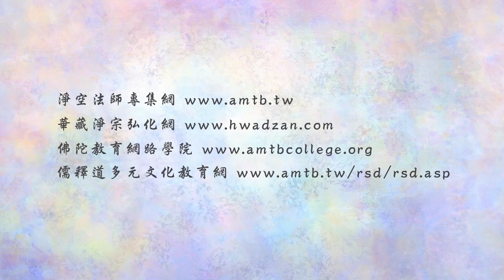法音普薰集 88 殺父殺母的果報